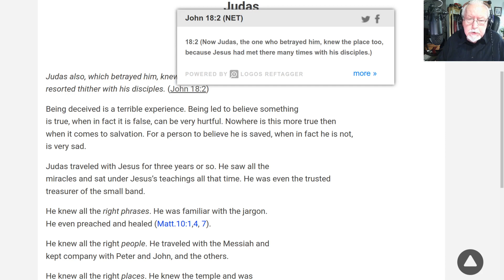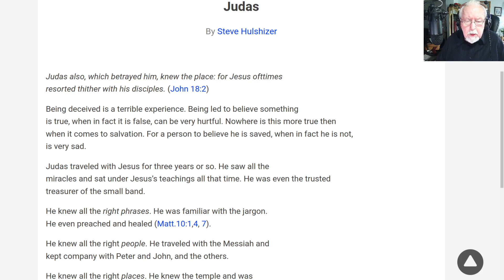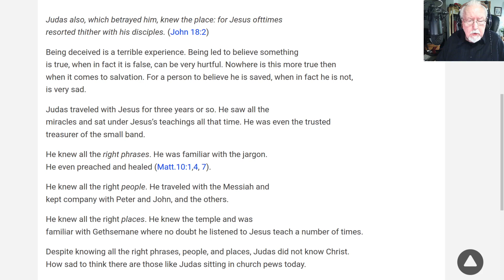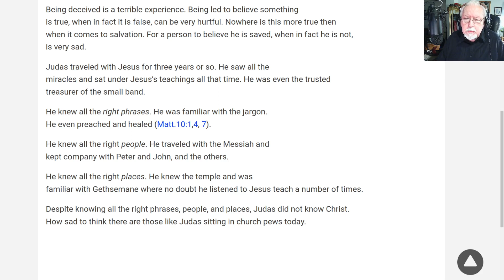Judas, By Steve Hulshizer, On Down to Earth But Heavenly Minded Podcast